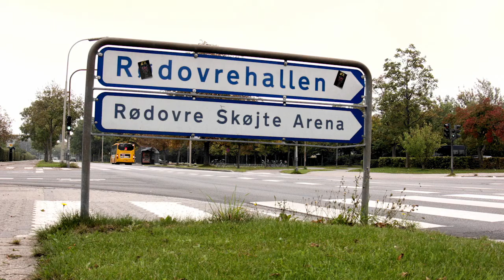Miss World Denmark 2014 Finalists at the "Denmark's Biggest Toy Donation" Charity Event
Camera & Editing: Jan Winther
Producer: Lisa Lents/National Director/Miss & Mister of Denmark

Miss World Denmark 2014 Top 25 Finalists made an appearance at the "Denmark's Biggest Charity Toy Donation" event by BidragNu.dk where they donated a lot of toys for kids in need!
Thanks to Rene Theis Christensen  & Henrik Bang Vedelgart for letting us support the good cause.

Miss World Danmark 2014 Top 25 Finalisterne kom forbi "Danmarks Største Legetøjsindsamling" arrangeret af BidragNu.dk og donerede en masse legetøj til udsatte børn og unge i Danmark.
Tak til Rene Theis Christensen  & Henrik Bang Vedelgart for at lade os støtte det gode initiativ.